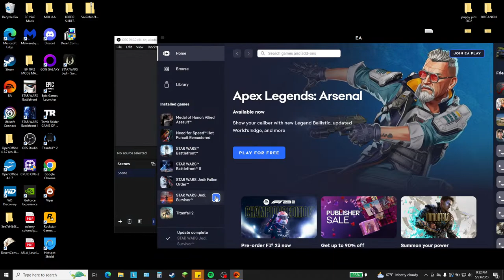Lets Play Jedi Survivor